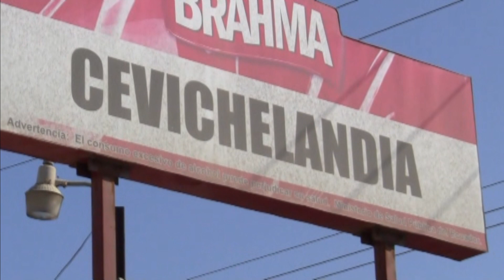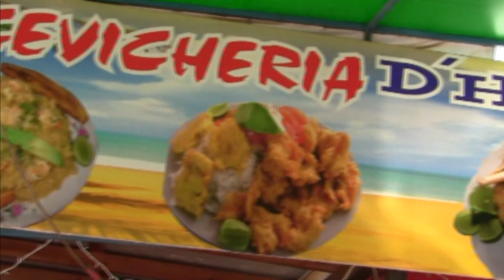~ A Taste of Ecuador: Salinas ~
Salinas, Ecuador 2012 ~ Host: Carolina Arellano